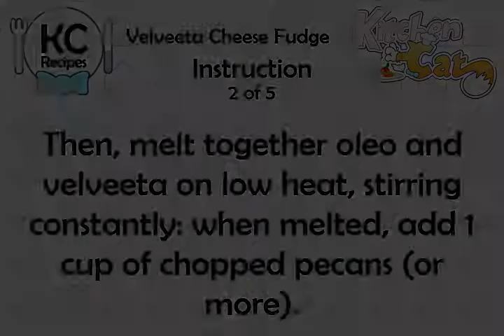Velveeta Cheese Fudge - Kitchen Cat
★ Kitchen Cat ★ Velveeta Cheese Fudge Recipe.
For this recipe you will need:
✰ ✰ ✰ ✰ ✰ INGREDIENTS ✰ ✰ ✰ ✰ ✰
1 c : Cocoa
1 lb : Oleo; (Melt a Little in Pan)
1 lb : Velveeta Cheese,
4 lb : Powdered Sugar